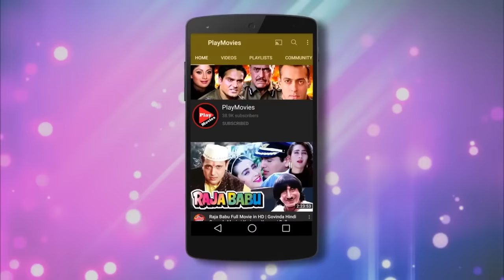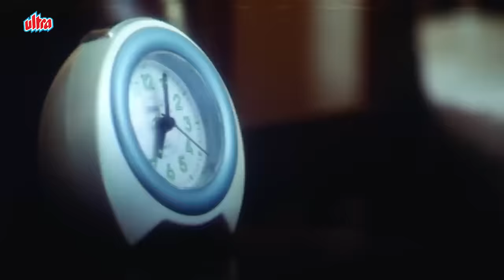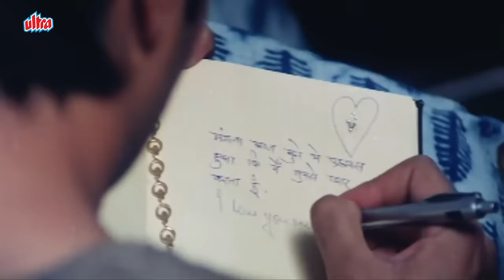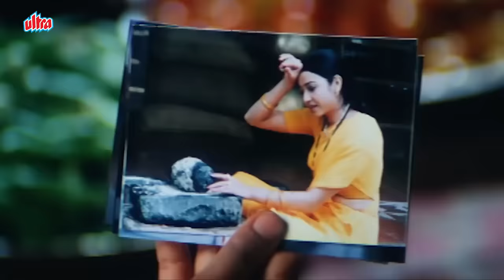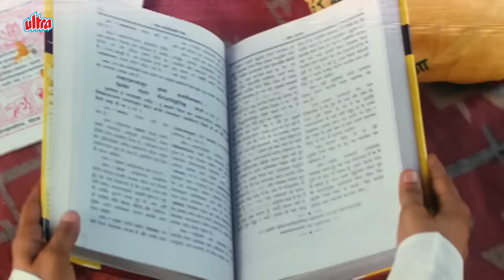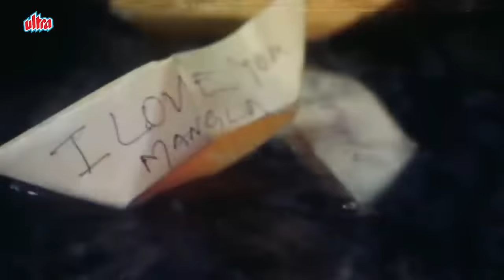फरदीन खान की रोमांटिक फिल्म "Kuch Tum Kaho Kuch Hum Kahein" Full Movie | Fardeen Khan | Richa Pallod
Watch Hindi Romantic Movie Kuch Tum Kaho Kuch Hum Kahein (2002)
Starring : Fardeen Khan, Richa Pallod, Farida Jalal, Vikram Gokhale, Sharad Kapoor, Govind Namdeo, Rameshwari, Ashok Saraf, Nina Kulkarni, Harish Patel, Mukesh Tiwari, Raghuvir Yadav, Sanjai Mishra.
Producer: Dr.D.Rama Naidu,
Director : Ravi Shankar